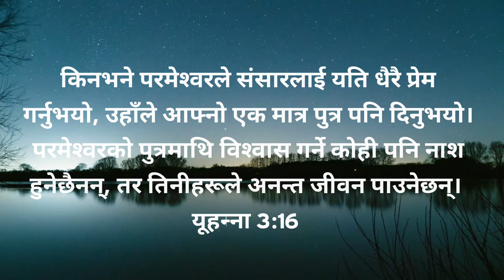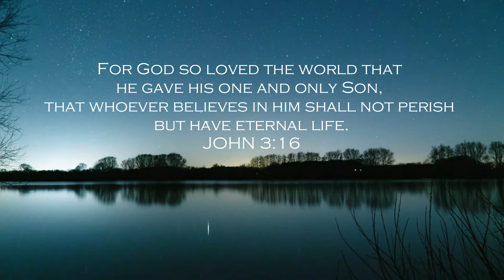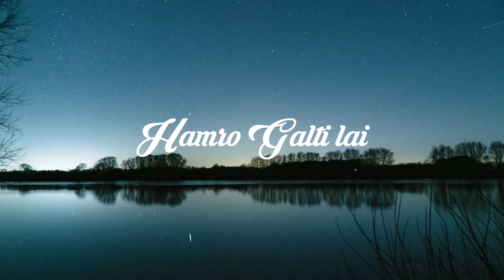Prem Pita Ko - Sushma Bishwokarma | Official Lyrical Video | Hymn Studio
CREDITS
Vocals: Sushma Bishwokarma
Lyrics/Compose: Ashok Biswa
Music Producer: Sumit Biswakarma
Mix/Master: Sumit Biswakarma
Lyrical Video: Yakub Cintury

Special Thanks: Nari Silwal, Salom Silwal, Deepa Magar, Philip Darnal, Prabin Pariyar, Dani Sinchuri, Amrit Biswa, Ps. Dhan Rasaily, Sam Shahu